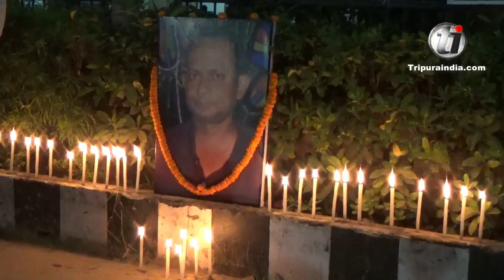Media fraternity of state pays tribute to Journalist Sudip Datta Bhowmik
Media fraternity of state pays tribute to Journalist Sudip Datta Bhowmik on his 2nd death anniversary, who was killed in the Battalion headquarters of TSR 2nd BN on November 21, 2017 last.